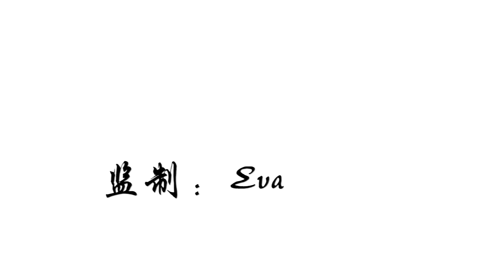功夫者－腹肌和腿部力量训练